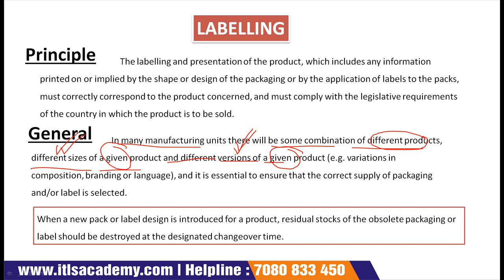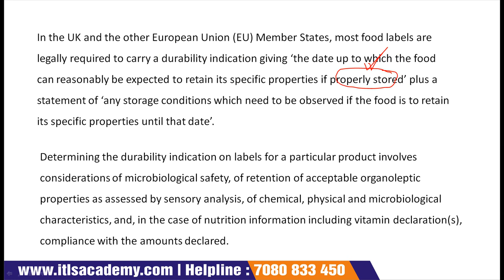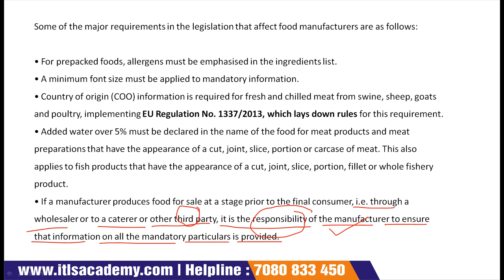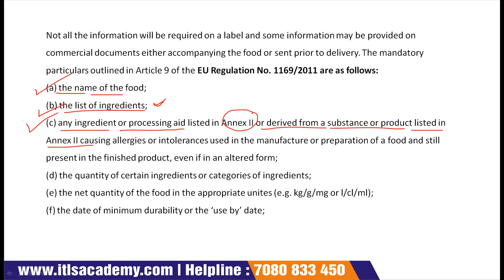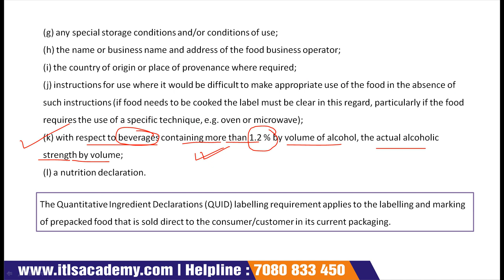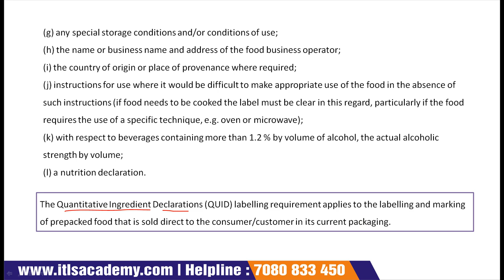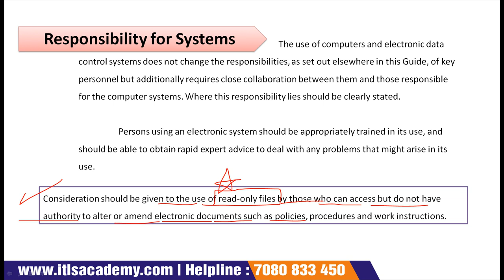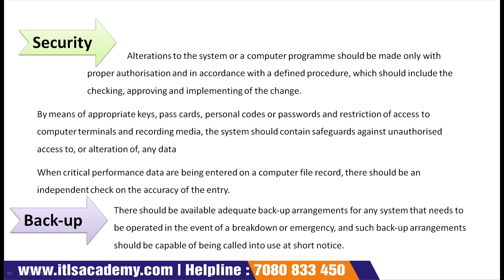Lecture 22 LABELLING and ELECTRONIC DATA PROCESSING AND CONTROL SYSTEMS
To join Good Manufacturing Practices, 3 Months Online Certificate course